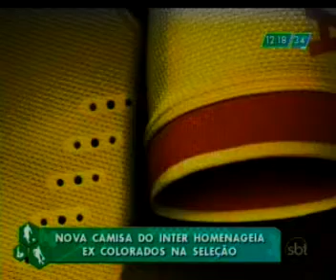SBT Esporte - 050214